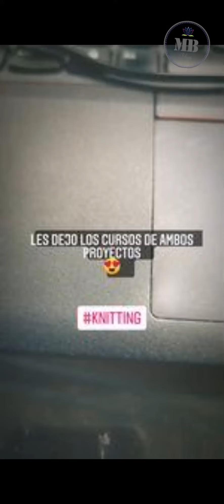Aplicando lo aprendido en domestika